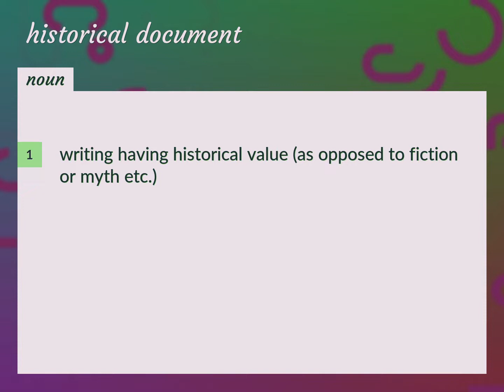Historical document | meaning of Historical document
What is HISTORICAL DOCUMENT meaning?